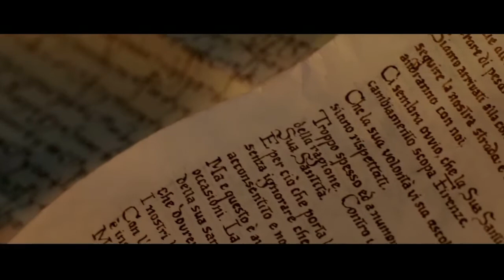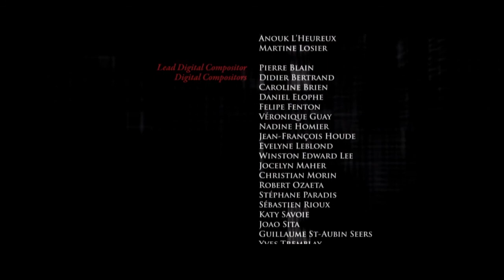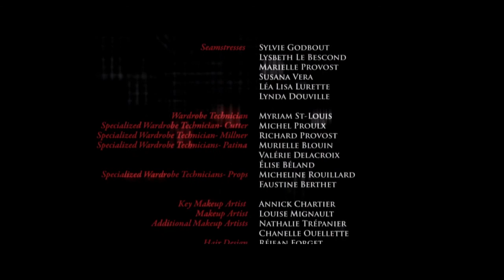Zagrajmy w Assassins Creed Lineage The Ezio Collection